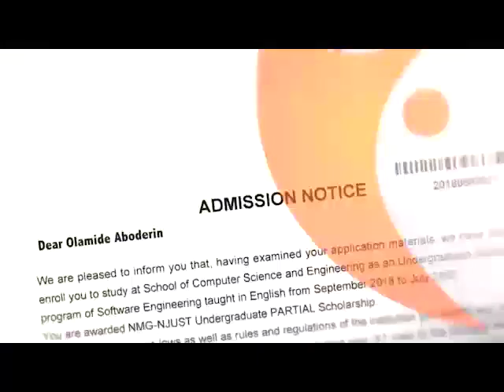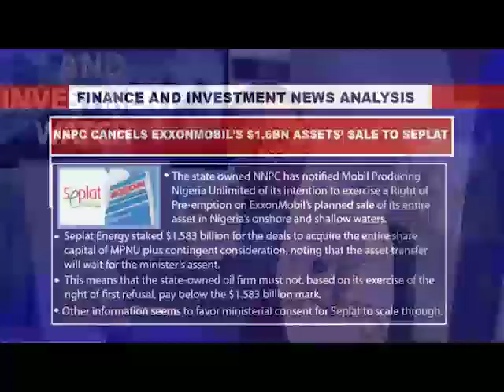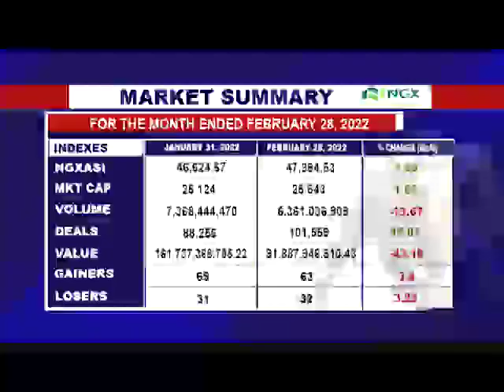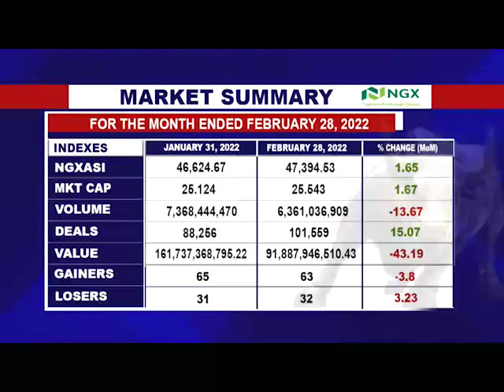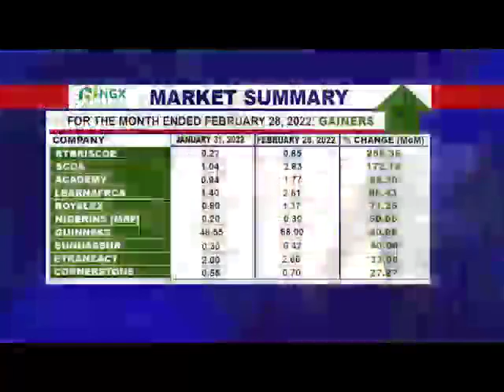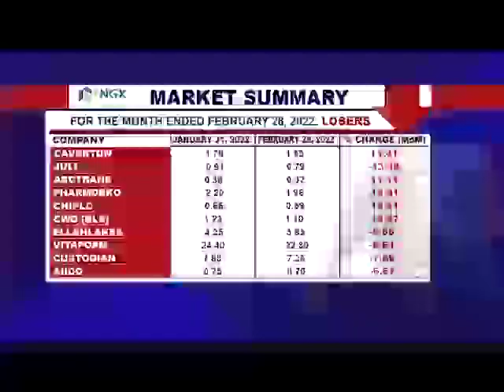FINANCE AND INVESTMENT WATCH March 07 22